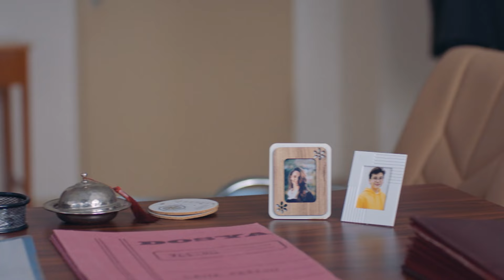Ayrılmak İstemediğini Gözlerinde Görüyorum | Alperen Duymaz Sahneleri - Son Yaz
Akgün ve Yağmur'un ayrılık acısı. BUNUNLA BAŞ ETMELİYİZ

TÜR: DRAMA
YAPIM ŞİRKETİ: O3 MEDYA
YAPIMCI: SANER AYAR
YÖNETMEN: SEMİH BAĞCI, ALİ AYYILDIZ
SENARYO: DENİZ DARGI, CEM GÖRGEÇ, CENK BOĞATUR